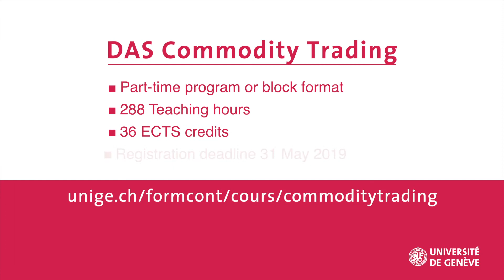DAS Commodity Trading University of Geneva - Aikaterini Vouzelakou, Testimonial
Diploma of Advanced Studies in Commodity Trading
Dedicated to employees having already several years of experience within commodity trading or related services, this program can also provide the opportunity to change business direction for professionals active in other sectors.

The Commodity Trading Diploma is designed for those who would like to further their education in the area of commodity trading, or for those who are considering making a career change and would like to work in the field.

Created with and for professionals
GSEM Executive, University of Geneva and the Swiss Trading and Shipping Association (STSA) have joined together to create the Diploma in Advanced studies in Commodity Trading. Created with and for professionals, the diploma is conducted to best fit with the demands of working while studying.

You have already three years of work experience and you wish to strengthened or acquire new skills? The Executive Diploma of Advanced Studies (DAS) in Commodity Trading is what you are looking for! The DAS has two formats: biweekly and block format both programs run over a year.